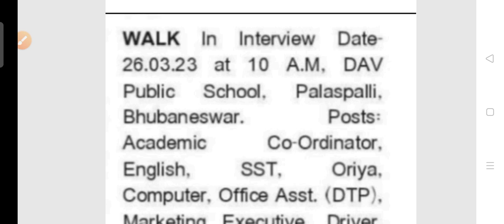DPS school staff recruitment 2023 !! For various post !! Odisha latest job notification 2023 !!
DPS school staff recruitment 2023.